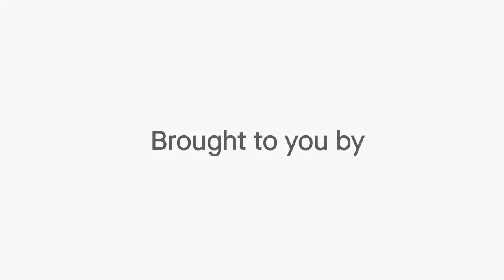How Cognitive Bias Impacts Marketing Decisions with Jeffrey Eisenberg | Insider Insights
ABOUT JEFFREY EISENBERG
Jeffrey Eisenberg is a recognized authority and pioneer of Internet marketing strategy; improving online conversion rates for sales and lead generation.

He is also the co-author of the Wall Street Journal, Business Week, USA Today and New York Times bestselling books “Call to Action” & “Waiting For Your Cat to Bark?”, and most recently, "Be Like Amazon". He has written for the popular marketing optimization blog GrokDotCom, eMarketing & Commerce Magazine & [Forbes.com] Jeffrey has been a speaker and delivered the keynote speech at conferences like Search Engine Strategies, WSI Excellence & Innovation, [Shop.org] Direct Marketing Association, MarketingSherpa, AD:Tech Miami, Search Engine Strategies Latino, NAB, Canadian Marketing Association and at corporate events like Intel’s retail customer appreciation summit.

In 1998, Jeffrey co-founded FutureNow Inc. and served as CEO until September 2009. During his tenure at Future Now he helped businesses generate more engagements, leads, subscriptions, and sales with the framework he co-invented, Persuasion Architecture®. His proudest professional accomplishments are the thousands of companies, students and clients, including HP, NBC Universal, GE, WebEx, Overstock and Google, that have consistently enjoyed dramatic improvement in online sales and lead generation.